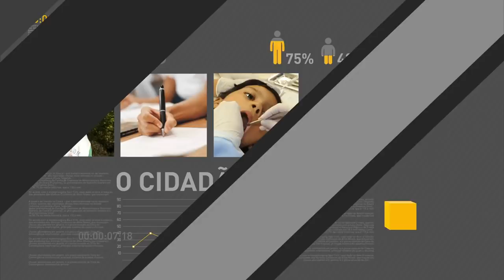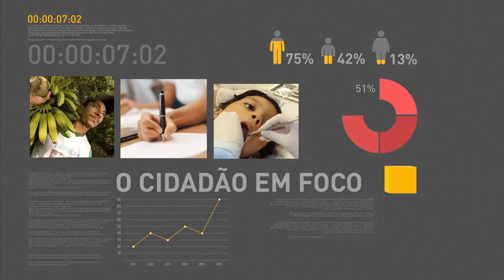Sanção da MP que altera compensação financeira pela exploração de recursos minerais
REPÓRTER NBR - PRESIDÊNCIA 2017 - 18/12/17 - Presidente Michel Temer assina sanção da MP nº 789, de 2017, que altera a Compensação Financeira pela Exploração de Recursos Minerais.